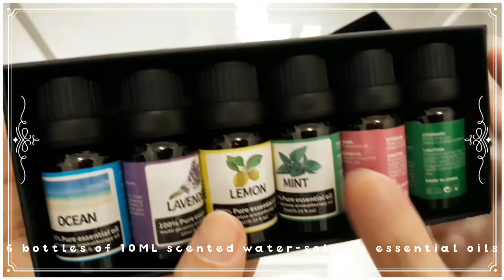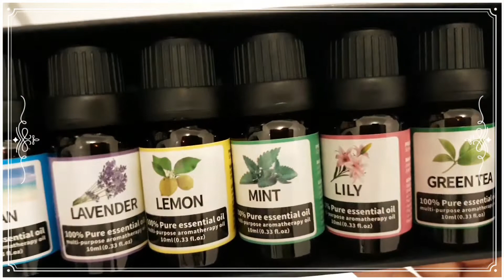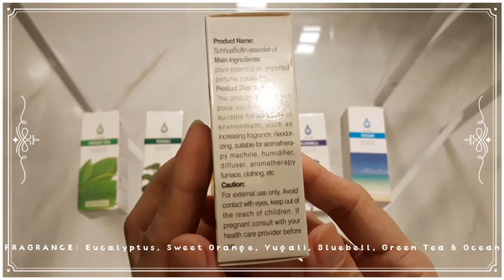Unboxing 6-10ML Essential Oils Gift Sets for Diffuser|Affordable Online|Its MarLah